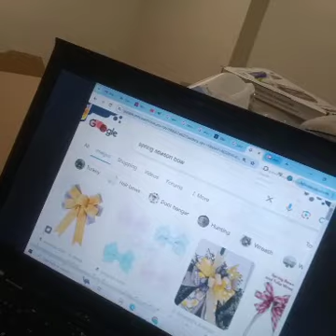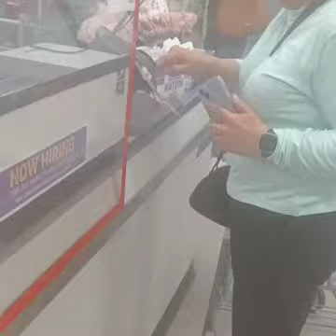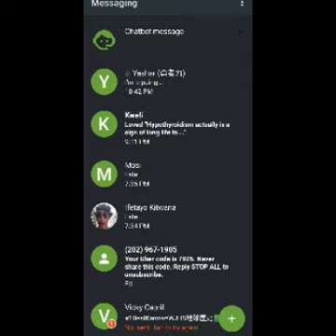Fed. medica天休日DEM 🎌Hawaiian Baby woodrose🧬 Exited CA, entered AnnapolisMD🇺🇸Fed: Be peaceful (no g's)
(Me )
Coming off to my sister TAYO and to YASHAR TOOSSI, the best doctor of this specialty in the USA , at recommendation of Japan's imperial doctor to the imperial family

My sister saw this first THEN YASHAR moments later

My mom and dad have Federal pentagon jobs  (democrat)

Their
Child surprised them knowing the whole Japanese ancestry

Truth only
And it's reiterated

Only acceptance of the actual gene parents

That's all that's right with the heart
Great birthday. my sister's similar she's only slightly taller than me (luscious Japanese WATASHI)

KITWANA ancestral root traced

 YAMATERASU
天照

we are the foremost enemies of trump in america